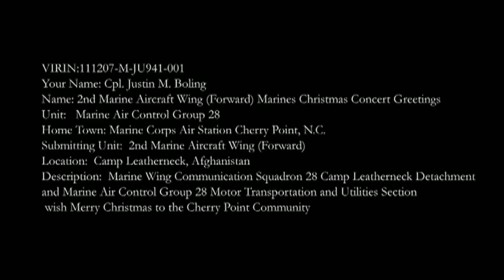2nd MAW (Fwd) Marines Christmas Concert Greetings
Marine Wing Communication Squadron 28 Camp Leatherneck Detachment and Marine Air Control Group 28 Motor Transportation and Utilities Section wish Merry Christmas to the Cherry Point Community.